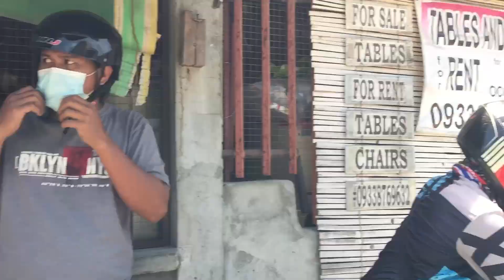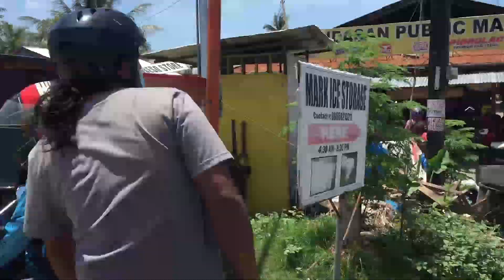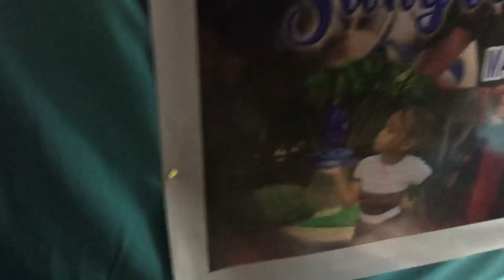M R S TRIP #1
A trip  documentary sa among mga laag. para puhon naa mi tan-aw tan-awon inig ka tigulang na namo. hahaha kini pahalipay lang sa among mga kaugalingon .

Background Music Prod by: MUSIC4VIDEO
                                                : MorningLightMusic

Video Edited and Arranged by : MDPK